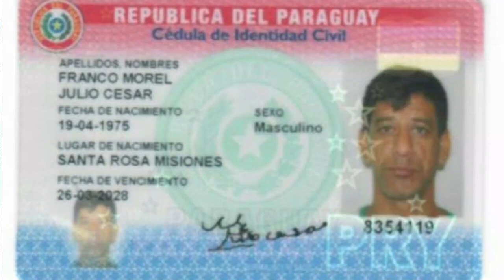professionelle Einwanderung-Hilfe | Dauer-Aufenthaltsgenehmigung Personalausweis Cedula Paraguay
um einen Daueraufenthalt in Paraguay zu beantragen, wenden Sie sich direkt an uns.

Unser TEAM erledigt für sie alle notwendigen Behördengänge um sowohl die Aufenthatsgenehmigung als auch einen paraguayischen Personalausweis zu beantragen.

Wenn Sie mitParaguay Live TEAM Hilfe alles erhalten werden, kann man Ihnen auch ein Bankkonto in Paraguay aufmachen.

Paraguay Visum? NEIN, man kann bis zur 90 Tage Visum-Frei in Paraguay bleiben.

Auswanderung aus Deutschland, aus der Schweiz oder aus Österreich Auswandern nach Paraguay: Wenn Sie eine Auswanderung planen, wenden Sie sich an unser Paraguay Live TEAM. Wir bieten Ihnen einen professioneller Einwanderungs-Service.